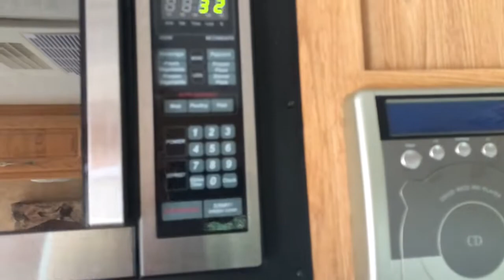2009 Palomino Gazelle 178 QB (Ultra Lite)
Travel Trailer